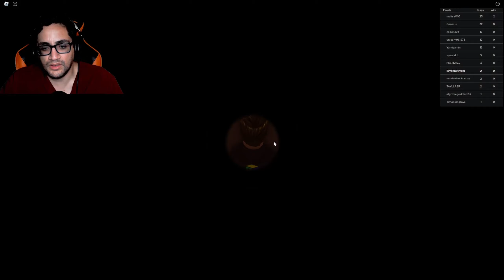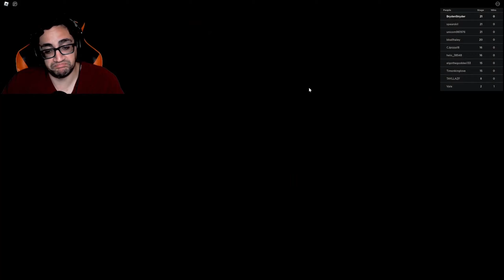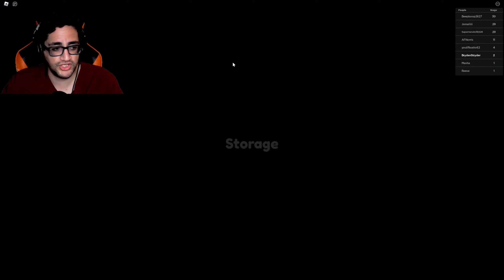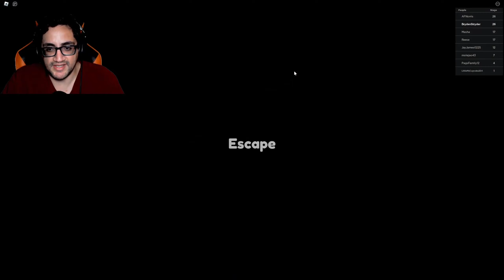Roblox - Fun Obby's - Escape The School, The Haunted House and Arcade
Not 1! Not 2! But 3 Obby’s!!

That’s right. In this video we make it through 3 full Obby’s. Filled with burning books, monsters and classic video game references.

Let’s go complete some Obby’s!!